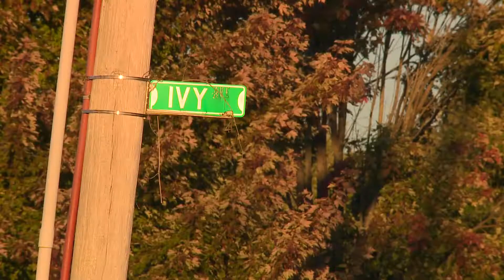Nelson County deputy recovering after being shot; suspect charged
A domestic situation led to a man's arrest and him facing multiple charges including attempted murder after he shot a sheriff's deputy on Friday in Bardstown.